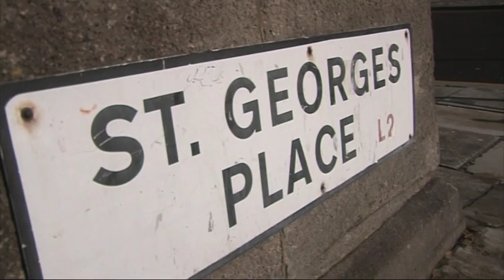World Sight Day at St George's Hall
World Sight Day recognises anyone affected by a visual impairment. This week Liverpool St. Georges Hall hosted a day to raise awareness, which was attended by the Lord Mayor Sharon Sullivan.
Natalie Romero reports.